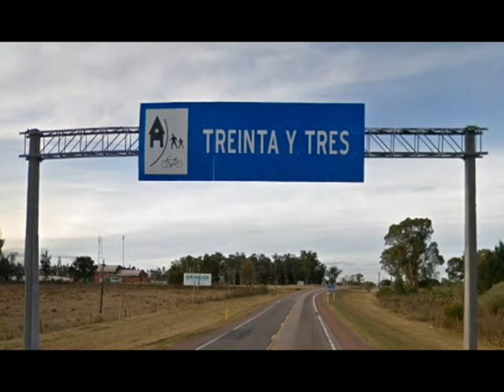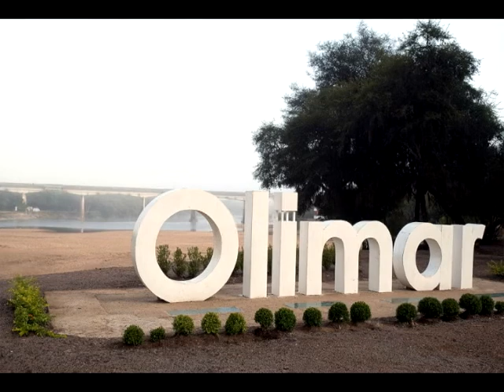Treinta y Tres y Quebrada de los Cuervos - Prof. Carolina Lazo Fariello en Amargueando Radio la R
En Amargueando los sábados a la mañana, la Profesora de historia y Guía turística Carolina Lazo Fariello tiene su columna donde nos invita a recorrer nuestro país.
En esta ocasión cruza por encima de los tres puentes mágicos que tiene Treinta y Tres y nos adentra en su ciudad y en la Quebrada de los Cuervos.
Amargueando programa radial que se emite de lunes a jueves de 17 a 18 hs y los sábados desde las 8 a través de Radio la R 1410 AM del Uruguay